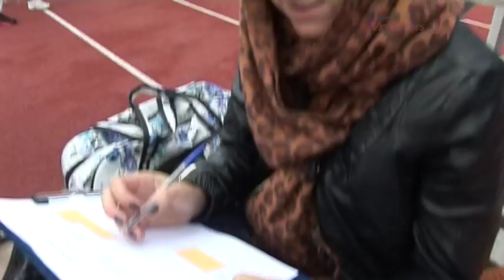120928_OlimpiskaDienaJelgava_7min_mpeg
2012.gada 28.septembris. Olimpiskā diena Jelgavā, Zemgales olimpiskais centrs.
Māris Martinsons.